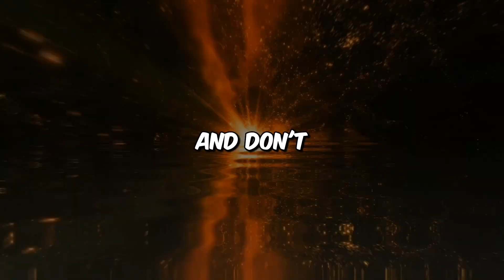"BREAKING NEWS: GTA 6 Trailer Unveiling in 7 Days! Get Ready for the Next Level's Gaming Excitement!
Guys, GTA 6's trailer is coming so fastly. Its a very good news.